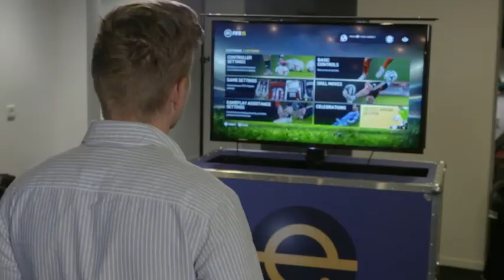E-Svenskans Fifa-skola - lär dig dribbla med världsmästaren - TV4 Sport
Del 2 i E-Svenkans Fifa-skola. Den här gången är det dribblingar som är i fokus.